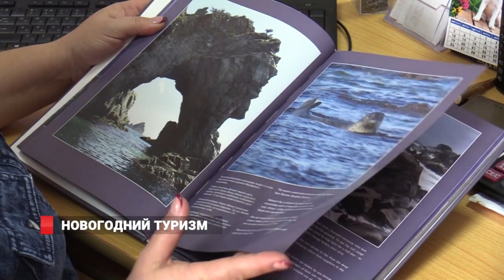ГДЕ ОТДОХНУТЬ НА НОВОГОДНИЕ КАНИКУЛЫ?!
Жители Владивостока и Приморья уже задумываются об отдыхе во время новогодних каникул. Выбираем своё-местное… Многие приморцы предпочитают каникулы на базах отдыха Приморского края. О том, какие направления пользуются спросом у туристов Приморья, а также как выездной отдых в новогодние дни ударит по кошельку,  смотрите в наше сюжете.